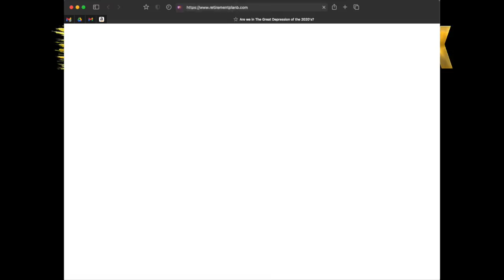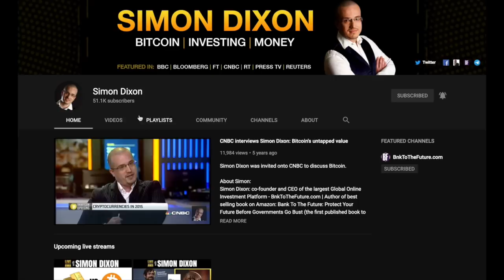Don't Buy Bitcoin! | Andreas M. Antonopoulos & Simon Dixon | BitcoinHardTalk Ep.5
In this exclusive interview, Simon Dixon and Andreas M. Antonopoulos dive deep into the critical aspects of Bitcoin. They candidly explore the potential hurdles and risks associated with Bitcoin, including government bans, quantum computing, mining centralization, and the most significant challenges that the world's leading cryptocurrency might face. This discussion provides valuable insights into the nuanced world of digital currencies.

About Andreas M. Antonopoulos
Andreas M. Antonopoulos is a well-known figure in the world of blockchain and cryptocurrencies. He is a Greek-British Bitcoin advocate, public speaker, author, and educator. Antonopoulos has played a significant role in promoting and educating people about Bitcoin and blockchain technology.

He is the author of several books on cryptocurrencies, including "Mastering Bitcoin" and "Mastering Ethereum," which are considered essential resources for understanding these technologies. Andreas is known for his ability to explain complex technical concepts in a clear and accessible manner, making him a popular speaker at conferences and events within the cryptocurrency and blockchain communities.

Antonopoulos is a strong advocate for the principles of decentralization and individual financial sovereignty that cryptocurrencies like Bitcoin represent. His work has contributed to the understanding and adoption of blockchain technology and digital currencies worldwide.

Nothing in this content should be treated as tax, legal, investment or financial advice.